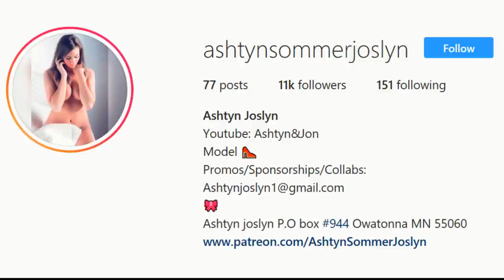V.I.A.G.R.A PRANK ON BOYFRIEND!!!(HE EXPLODES)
THIS IS CLEARLY A PARODY. We hope you all loved it. Love you!!